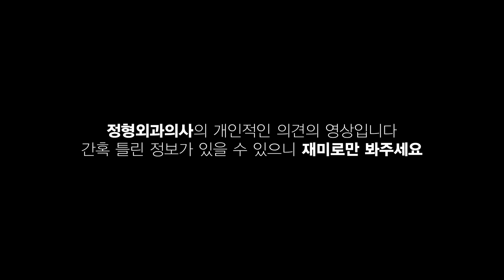내가 척추 측만증인가?│정형외과 전문의에게 물어본 척추 측만증의 궁금증!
여러분의 댓글은 닥터강의 힘이 됩니다!
나도 혹시 척추 측만증인가?
정형외과 의사가 알려주는 척추 층만증에 대한 QnA!
개인적인 의견이 포함되어 있으니 재미로만 봐주세요~